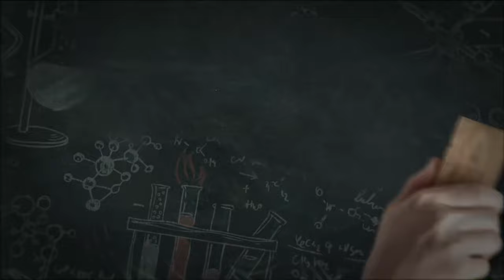სკოლა და არაეფექტური რეფორმები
წამყვანი: მანანა ნიკოლაიშვილი
სტუმარი: მარიეტა საყვარელიძე